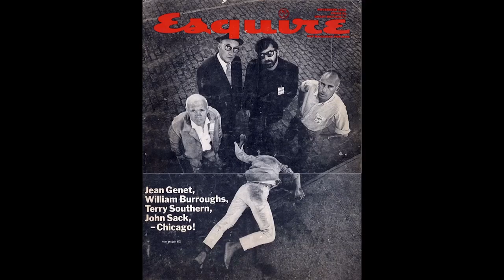BFN S4 2018 Alumni Hall of Fame Inductee: Mitch Glazer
2018 MBSH Alumni Inductee: Mitch Glazer